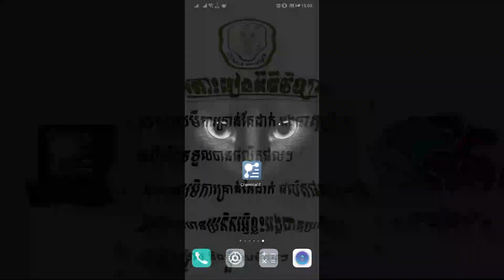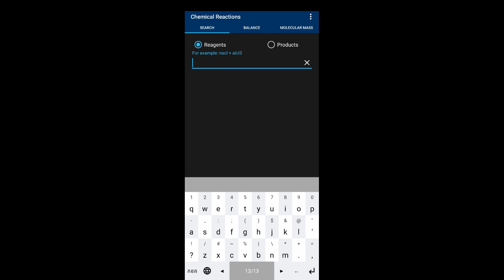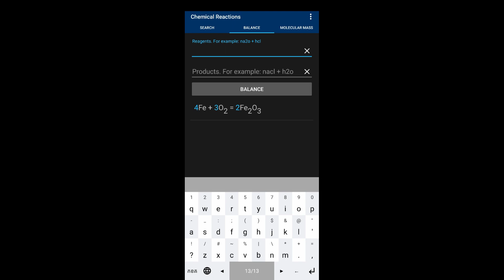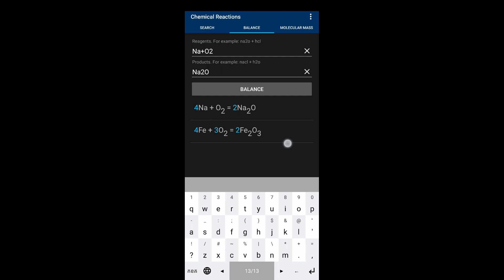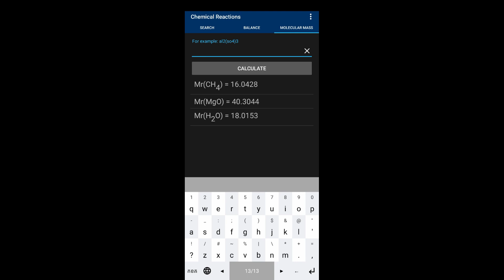កម្មវិធីសម្រាប់អ្នកគីមីរកផលិតផល ឬអង្គធាតុប្រតិករដោយប្រើទូរស័ព្ទដៃ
សួស្ខីអ្នកទាំងអស់គ្នាថ្ងៃនេះខ្ញុំមានវីដេអូថ្មីមួយទៀតហើយសម្រាប់ចែករំលែកទៅកាន់អ្នកទាំងអស់គ្នាដែលវីដេអូនេះមានគោលបំណងចង់បង្ហាញពំពីៈ

1. សរសេរសមីការគ្រាន់តែដាក់ អង្គធាតុប្រតិករ យើងនឹងទទួលបានផលិតផល។
2. សរសេរសមីការគ្រាន់តែដាក់ ផលិតផល។ យើងនឹងដឹងថាមានប្រតិករអ្វីខ្លះអង្គធាតុប្រតិករ។
3. បូកម៉ាសម៉ូល និងថ្លឹងសមីការ។
សូមចុចលីងខាងក្រោមដើម្បីទាញយកកម្មវិធីដែលមានក្នុងវីដេអូខាងលើសម្រាប់ទូរស័ព្ទប្រភេទ Android